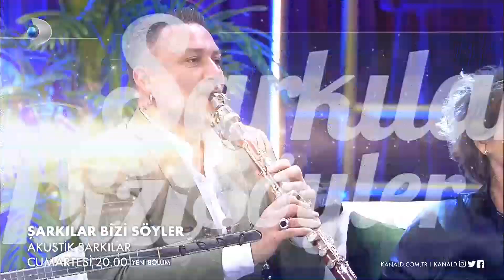Şarkılar Bizi Söyler 27. Bölüm Fragmanı - 2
Şarkılar Bizi Söyler 27. Bölüm Fragmanı - 2 yayında! Şarkılar Bizi Söyler'in bu haftaki bölümünde en sevilen akustik şarkılar seslendiriliyor!

Şarkılar Bizi Söyler yeni bölümüyle Cumartesi 20.00'da Kanal D'de!